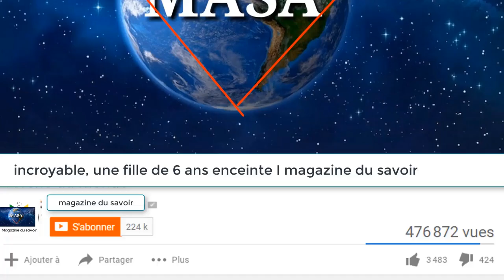Une journée dans la vie de Lauriane Doumbouya, première dame guinéenne I magazine du savoir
Bonjour à tous, dans cette nouvelle vidéo, nous vous présentons, d'après les informations quelques choses sur la vie de Lauriane et Mamady Doumbouya.